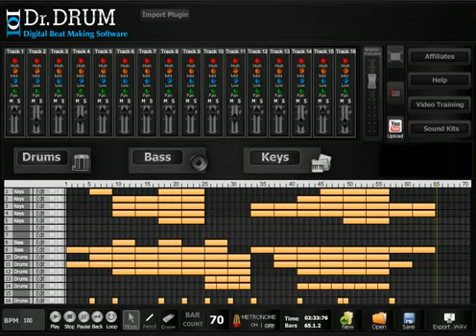Producing Hip Hop Beats On MacBook | Download Beats Producing Software For Hip Hop on MacBook